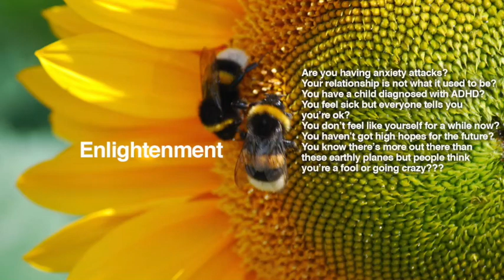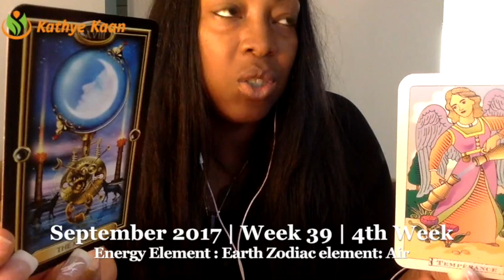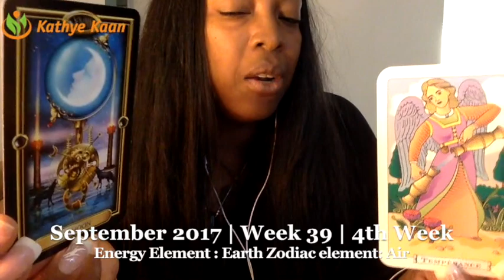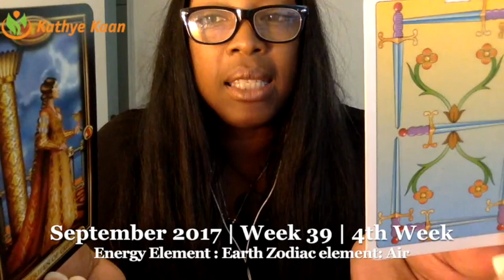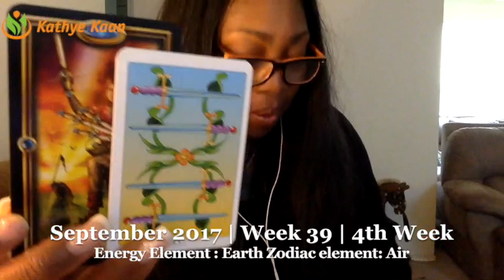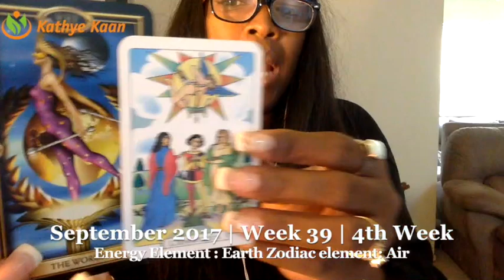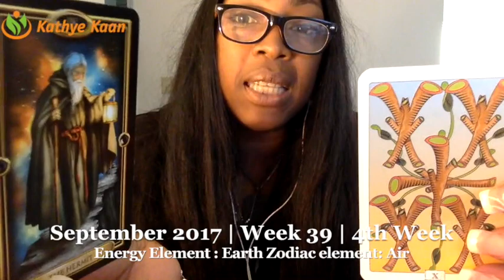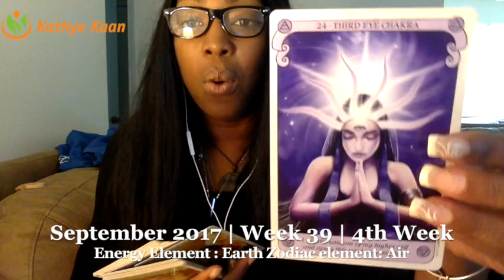ARIES Weekly Reading Psychic Tarot Horoscope | Week 39 | 25 September - 1 October